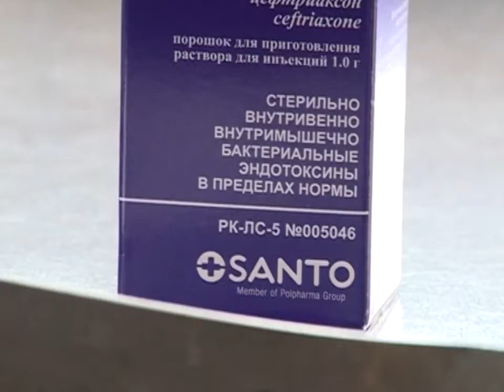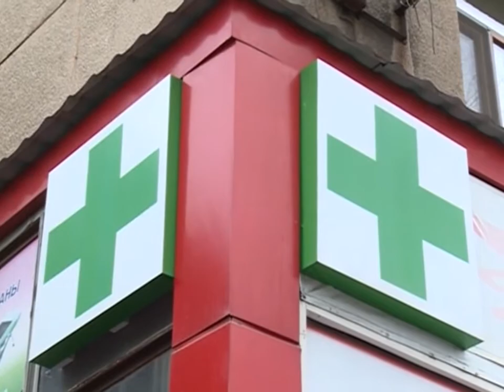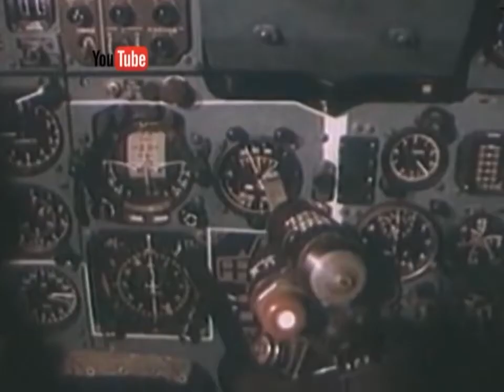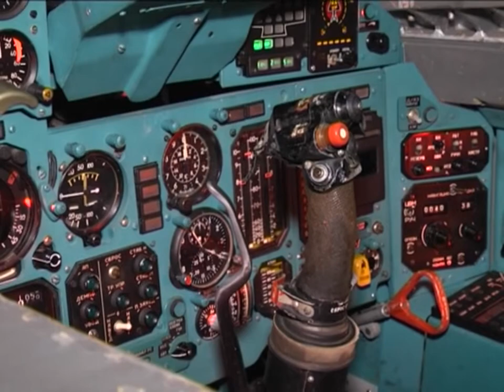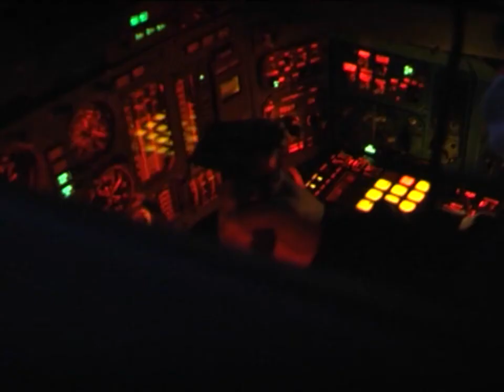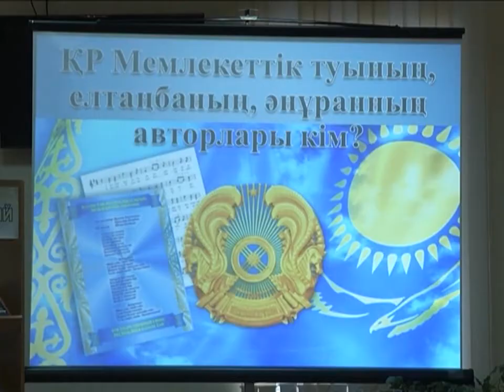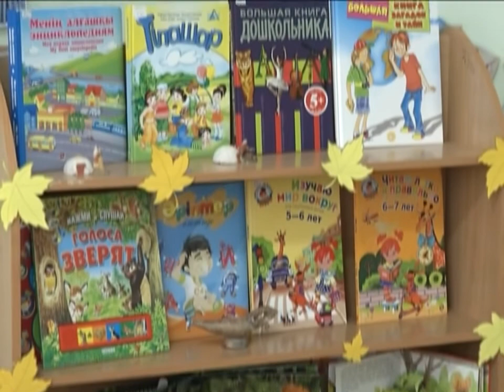07/09/2017 - Бірінші Қарағанды телеарнасының жаңалықтары